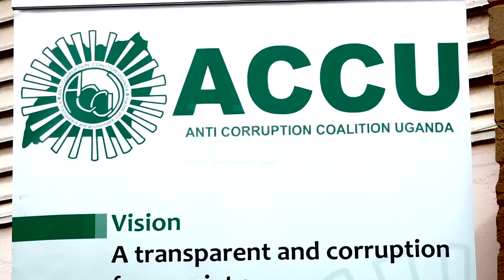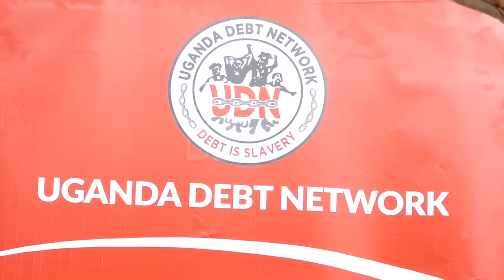Aba Debt Network basekeleire obukodyo pulezidenti Museveni bwatandise okukozesa okulwanisa enguzi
Okulwanyisa enguziii muu Uganda